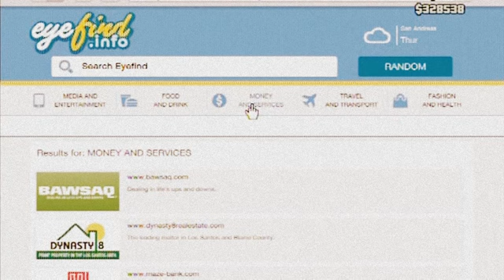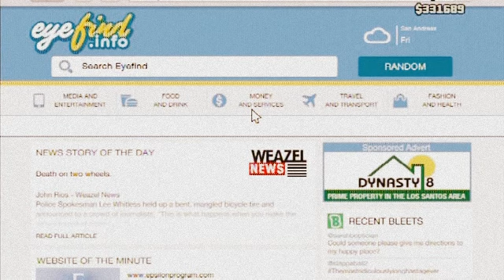GTA V Online with The Chelsea Boys - Selling Stolen Cars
Hey, Hows it going having fun on GTA V while supporting the Mighty Chelsea, if you enjoy my videos hit that Like button and spread the word - The Special One Colinmafia is in Town :0)